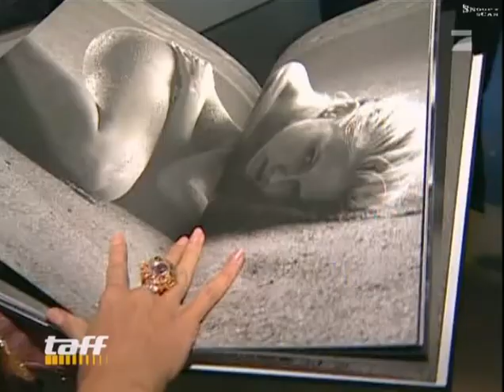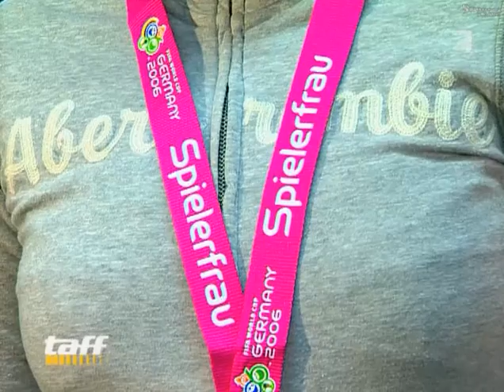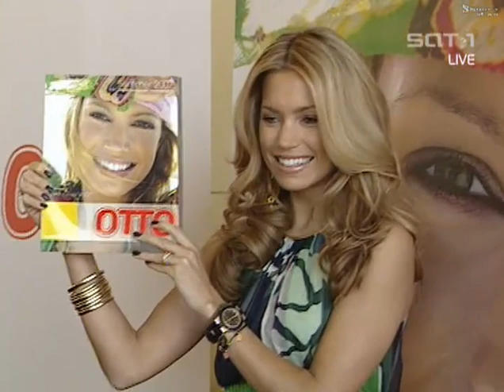Sylvie van der Vaart Meis Otto Shoot